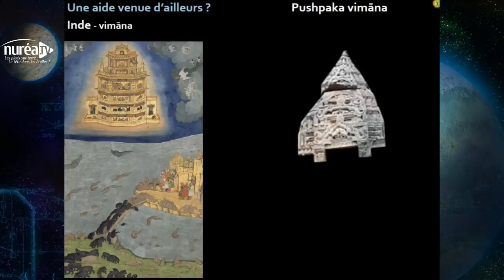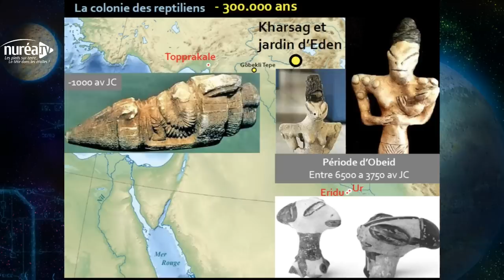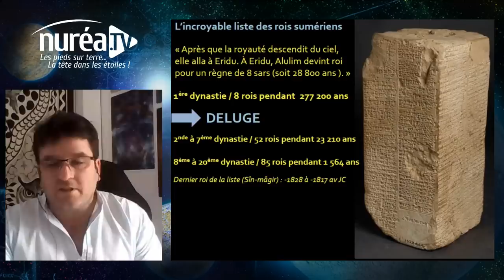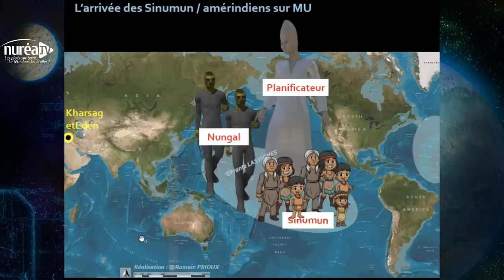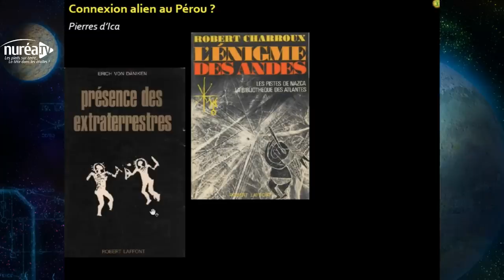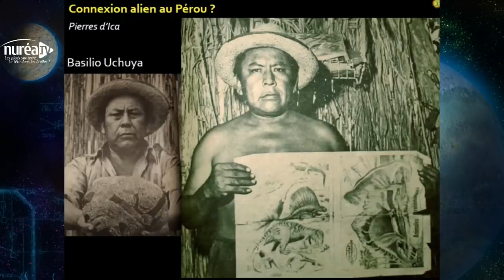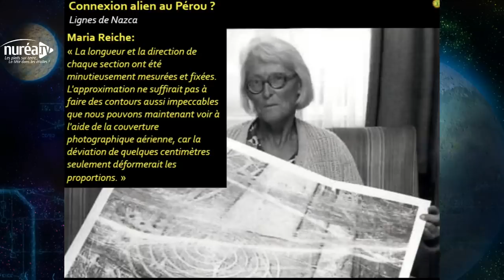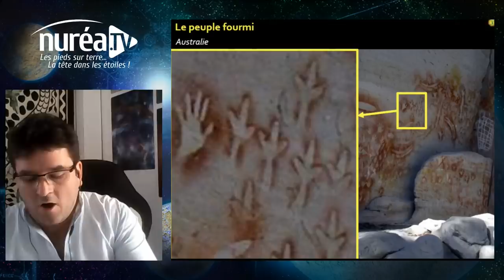« Civilisations Anciennes & Peuple(s) des Étoiles » (1/4) avec Romain Prioux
Émission diffusée le mardi 29 mars 2022 à 20h30

Apres nous avoir emmenés en voyage vers les contrées lointaines et légendaires de l’Atlantide, de MU et de la Lémurie, après avoir esquissé les capacités et les savoirs extraordinaires de nos ancêtres depuis des milliers d’années, il est temps maintenant pour Romain de nous montrer que ces capacités et ces savoirs ne sont peut-etre pas issus de la seule humanité, si incroyable soit-elle, mais pourquoi pas de peuple(s) venus des étoiles.

Serait-ce si inconcevable d’imaginer que des êtres venus d’autres planètes de notre galaxie, et qui seraient en avance technologique et spirituel, aient participé a l’émergence de nombreuses civilisations sur Terre, tels des grands frères enseignants ? Serait-ce si inconcevable d’imaginer qu’Homo Sapiens ait pu etre créé génétiquement, et que les Dieux qui jalonnent tous les textes sacrés de la planète soient autre chose que des Dieux ?

Ce qui est certain, c’est que les traditions orales de nombreux peuples dits « premiers » fourmillent de ce genre d’histoires que les Occidentaux rationalistes prennent pour des mythes ou des légendes. Mais ne dit-on pas que dans toute légende se cache une part de vérité ?

Nora